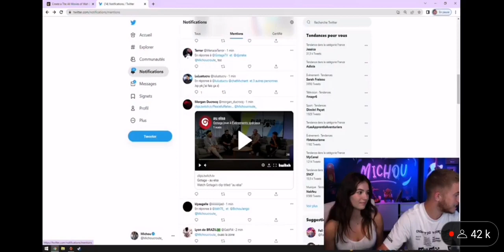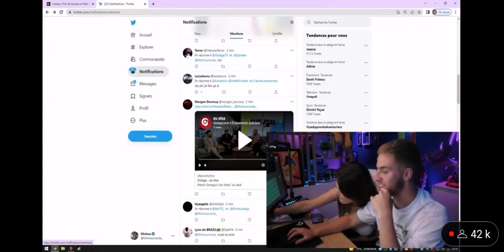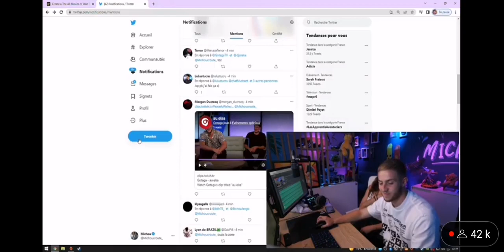DJ Snake fait une dédicace à Elsa !😱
Elsa découvre la dédicace que DJ Snake.
Elle en tombe par terre